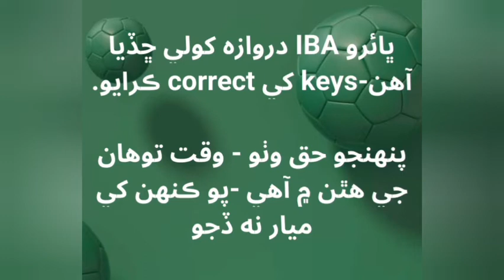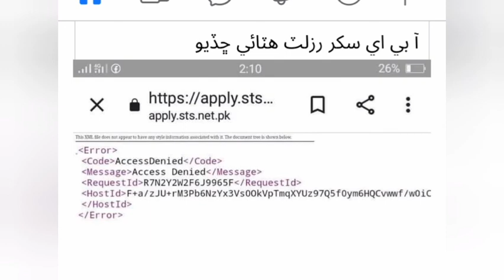Youtube seo Youtube channel kaise banaye tutorial youtube seo tips YouTube SEO Technical Karim Bux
YouTube SEO

Youtube channel kaise banaye 2024 Good News PST JEST update | Bitcoin | cryptocurrency | insurance | YouTube @Technical Karim Bux